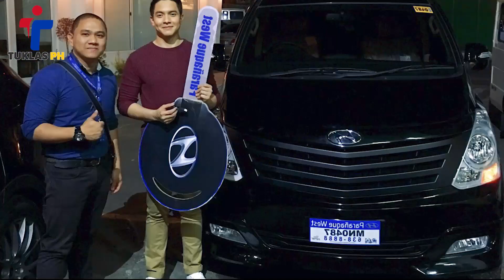Alden Richards CAR Collection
Silipin natin ang magagandang sasakyan sa garahe ni Pambansang Bae Alden Richards!

LAGING ISAISIP NA ANG MAGANDANG BUKAS AY NAG-UUMPISA SA PAGTUKLAS!